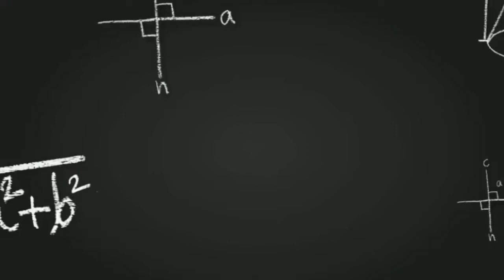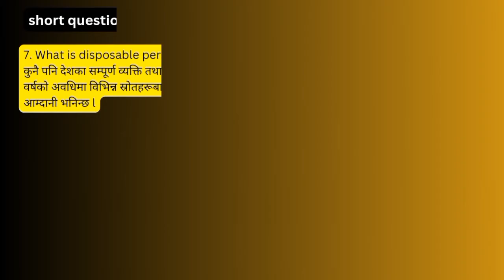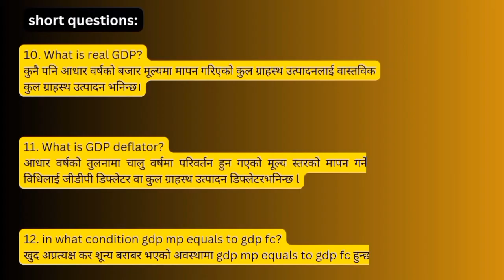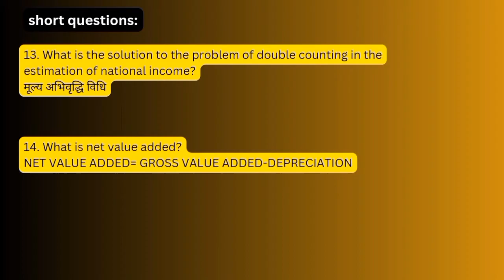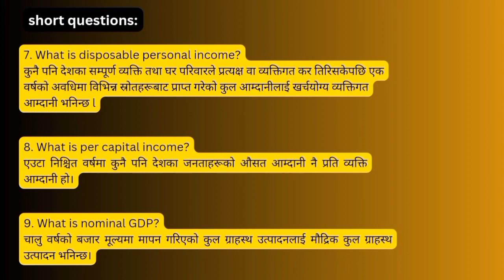Short questions National income accounting ll bbs 2nd year macroeconomics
video is about:

unit 2 national income accounting

bbs 2nd year macroeconomics

bbs 2nd year macroeconomics exam oriented short questions

bbs 2nd year macroeconomics unit 2

national income accounting short questions in nepali

national income accounting short questions in english

national income accounting questions answers

"Welcome to 'Teaching Nepal' - Your Ultimate Learning Destination for Tribhuvan University's Subjects! Explore a world of comprehensive education as we dive deep into every subject offered by Tribhuvan University. Join us on this enlightening journey, where knowledge meets innovation, and together, we pave the way to academic excellence.